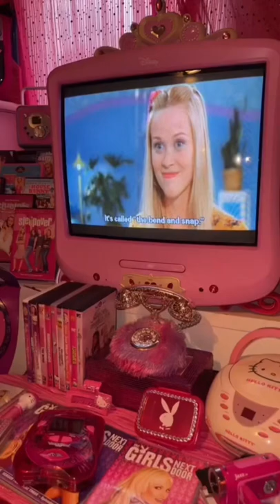The most iconic Legally Blonde scene 💗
One of the most iconic scenes from the 2001 movie Legally Blonde!